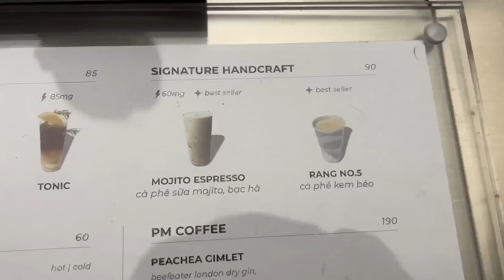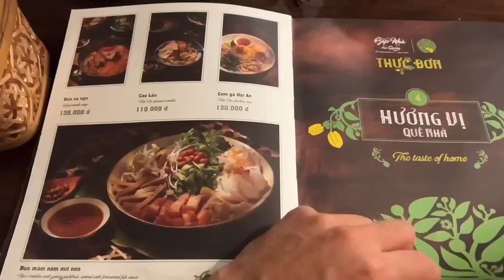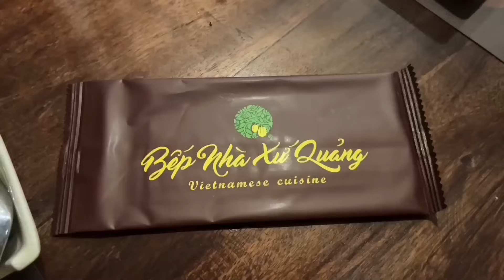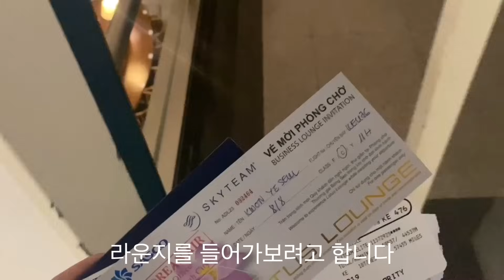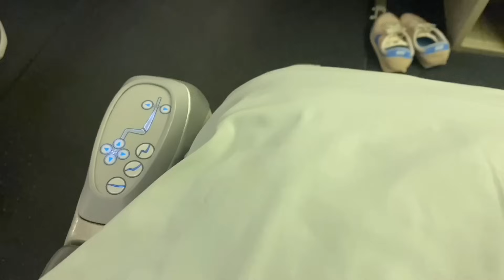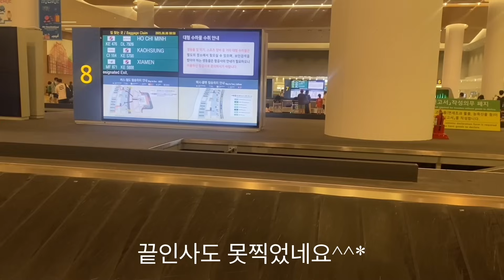직장인 여사친 인생 처음 비지니스 태워 한국 보내기 (EP6)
다시 일하렴^^